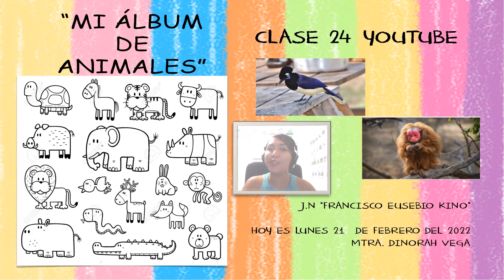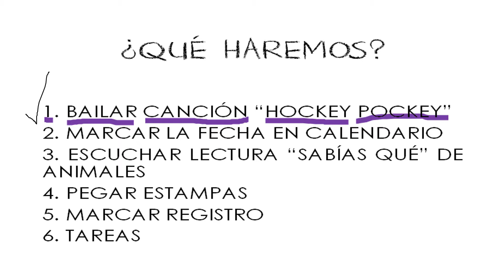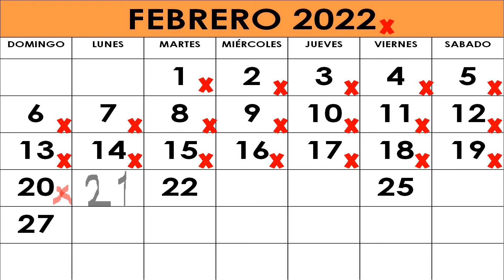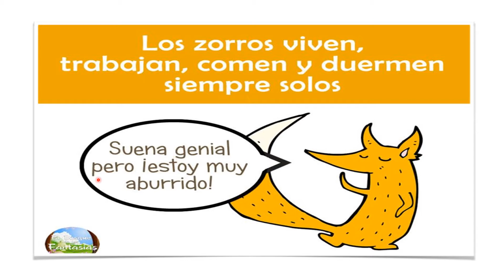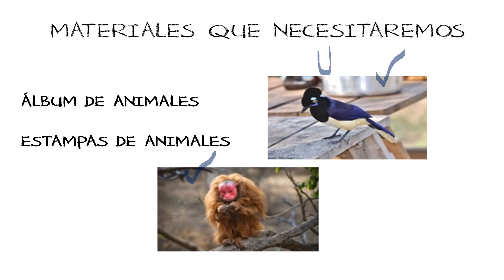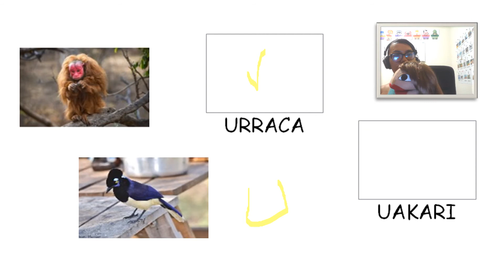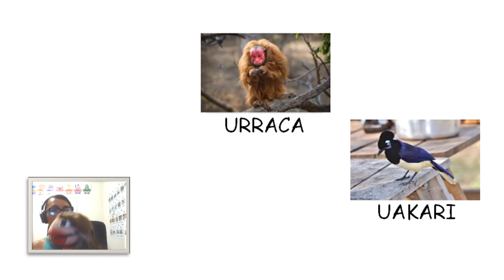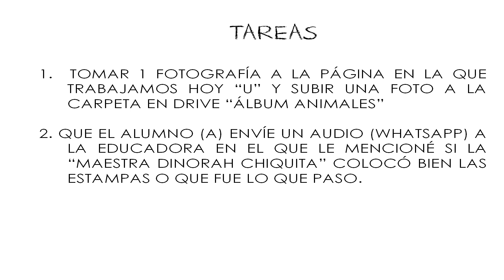CLASE 24 ÁLBUM ANIMALES (URRACA, UAKARI)